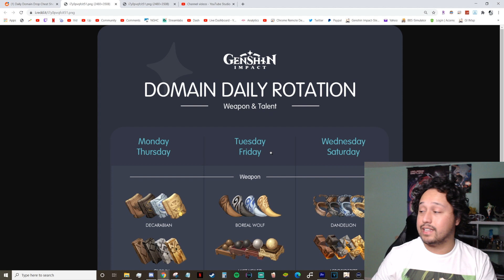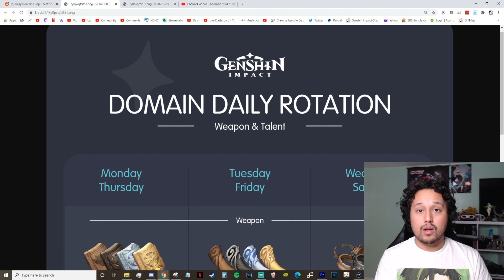Where To Farm: Domain Daily Rotation Cheat Sheet For Characters & Weapons - Genshin Impact Guide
Acorns (For The Passive Investor)

Genshin Impact Review & Gameplay & Showcase Videos